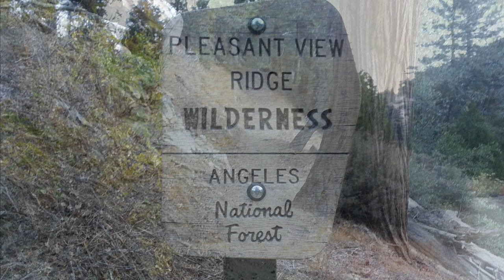Goodykoontz Peak, Pallett Mountain & Will Thrall Peak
Goodykoontz Peak is located between Williamson Rock and Mount Williamson. Goodykoontz Peak is named after a Sierra Club Hundred Peaks Section (HPS) Member, Frank Goodykoontz. You will not see this peak on any maps, but it and 246 other peaks were selected to be on the HPS list and therefore are sought after by many HPS Peakbaggers. This peak and its routes offer nice views from all directions and good terrain for off trail hiking. This hike combines well with Mount Williamson, Pallet Mountain, Will Thrall Peak and Pleasant View Ridge.